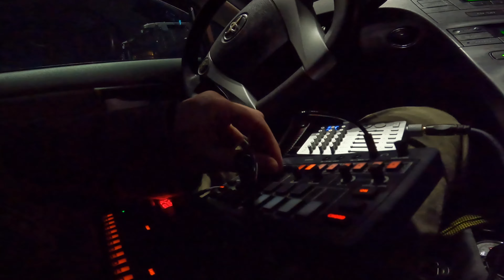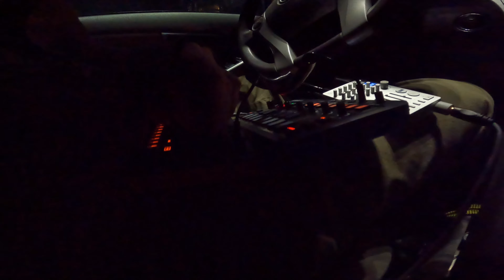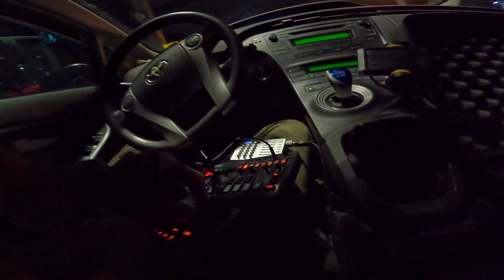Parking Lot Producers, Inc.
Quick late night beat